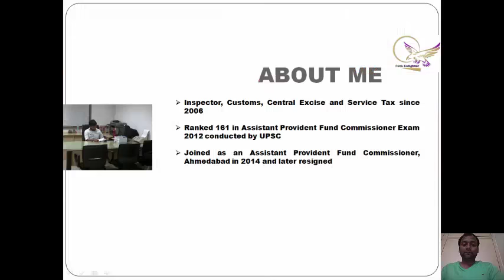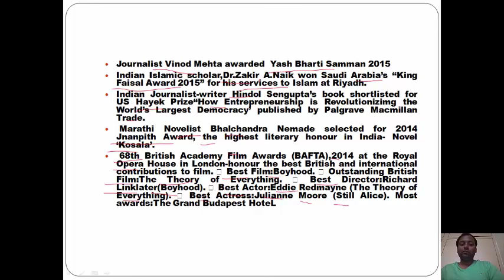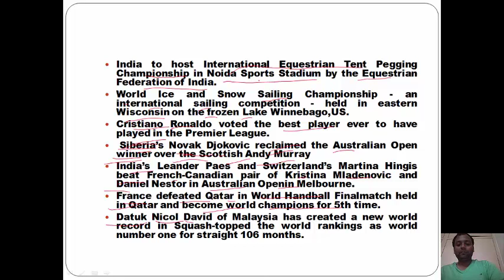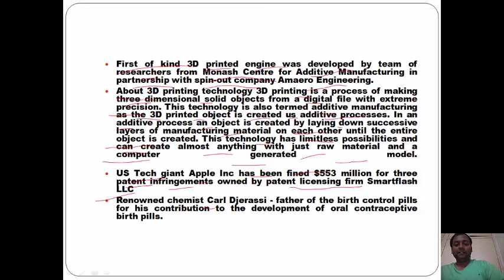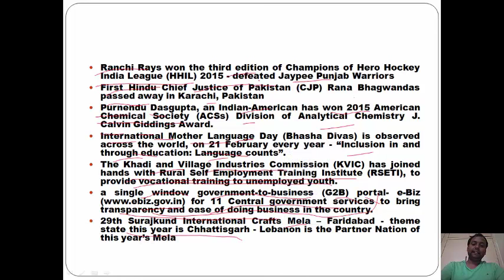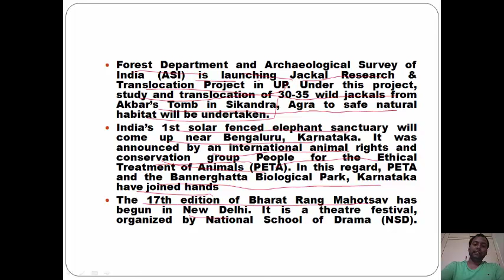Current Affairs - February 2015 - SSC - UPSC - Part II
Current Affairs of February 2015 - Important for all the objective type exams